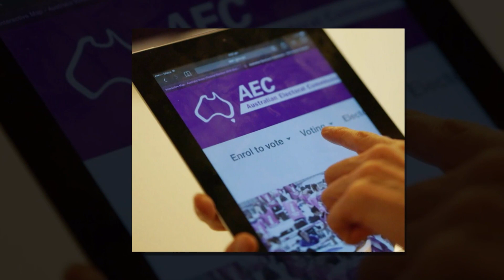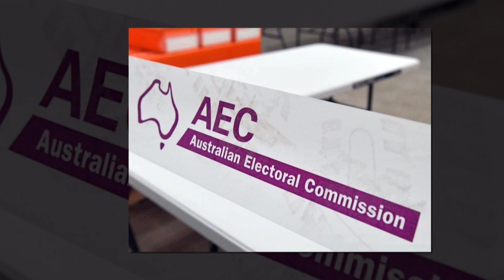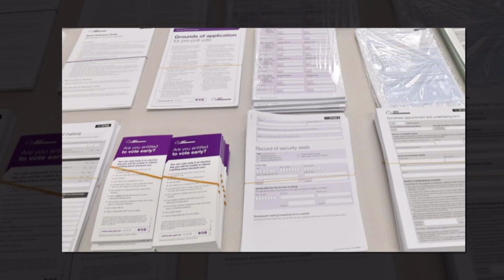TIN ÚC CHÂU 1PM - 19/05/2022 - Bầu cử 21/5: Nhiều phòng phiếu có thể không mở cửa vì thiếu nhân viên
1. Bầu cử ngày 21/5: Nhiều phòng phiếu có thể không mở cửa vì thiếu nhân viên.
2. Thủ tướng Morrison tại Tasmania: Rủi ro khi nô đùa với đội bóng tròn nhí.
3. Lãnh tụ Albanese trước Câu Lạc Bộ Báo Chí Quốc Gia.
4. Ứng cử viên “thả dù” Keneally từ chối thảo luận về tương lai chính trị.
5. Thủ tướng Morrison và lãnh tụ Albanese có lập trường khác nhau về việc phong tỏa vì Covid-19.
6. Ứng viên “thả dù” Keneally thiếu kiến thức thực tế về cư dân Fowler, theo Ứng viên độc lập Dai Le.

1. Thăm dò cử tri mới nhất của công ty New Resolve và công ty Roy Morgan.
2. Lãnh tụ Albanese bị áp lực vì chưa tiết lộ chiết tính ngân sách cho những cam kết, sau khi Liên đảng đã phổ biến.
3. Liên đảng giảm chi phí ngành công vụ để quân bình ngân sách.
4. Truyền thông cáo buộc chính trị gia coi thường cử tri, trong khi lãnh tụ Albanese lẫn tránh truyền thông.